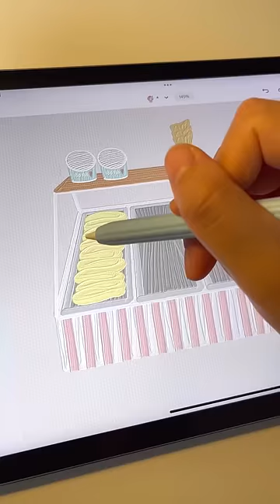사각사각asmr🎧